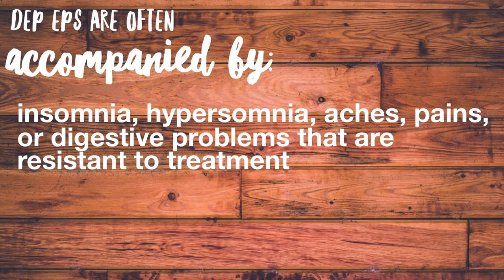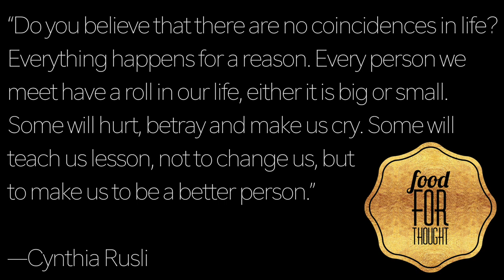about my service dog's tasks (aka ALL ABOUT LEVI pt. II) VLOGMAS #13 alexlikesvlogs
I know I'm behind editing Vlogmas ): I'm still shooting video for each day though! I may be slow but I don't stop. That's my schtick.